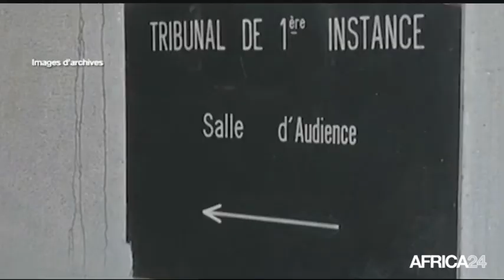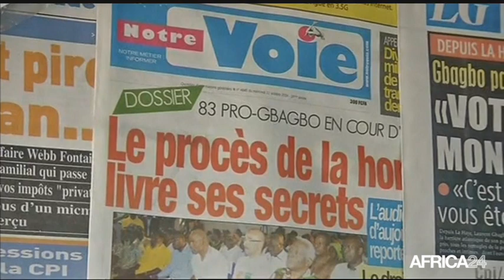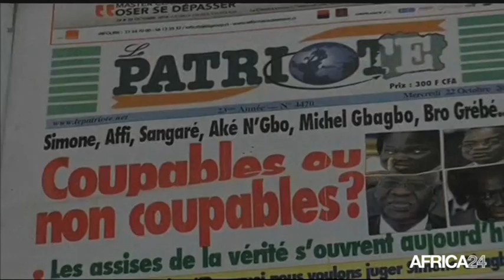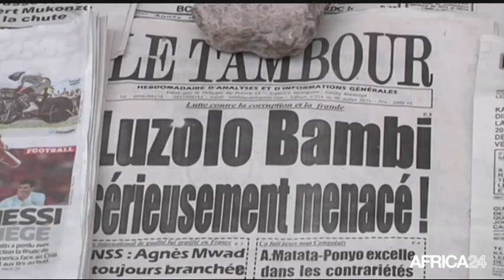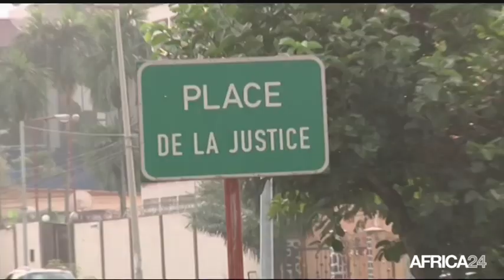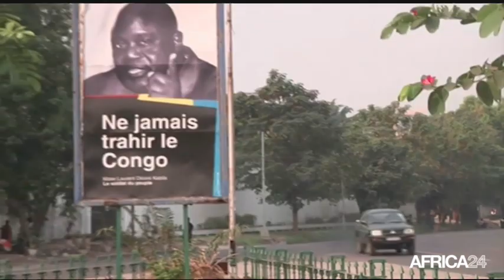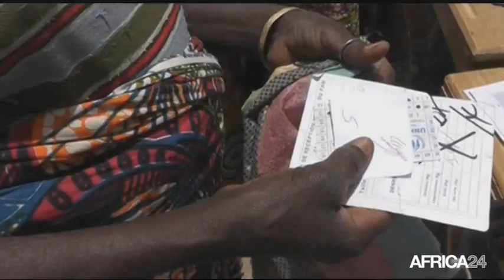Le Journal du mercredi 8 juillet - 19h GMT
Côte d'Ivoire, De nouvelles inculpations. Sénégal, Les jeunes acteurs et le jeu politique. Mali, Des actes de naissance pour les enfants du Nord. Côte d'Ivoire, De nouvelles inculpations.